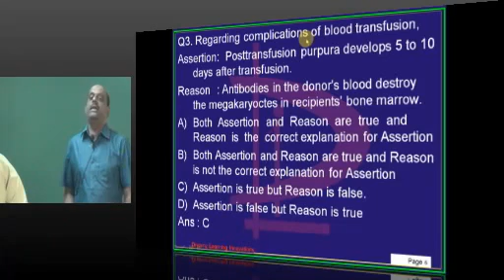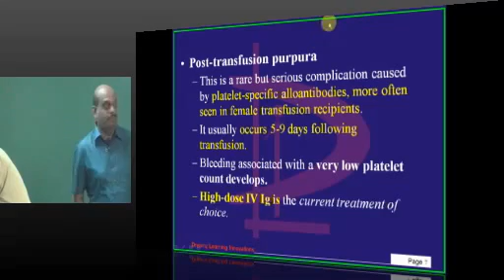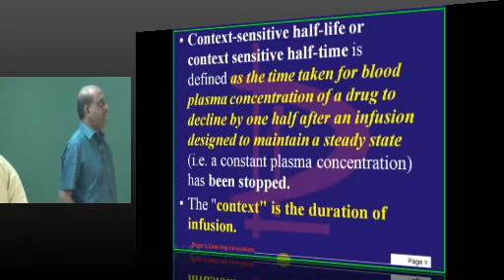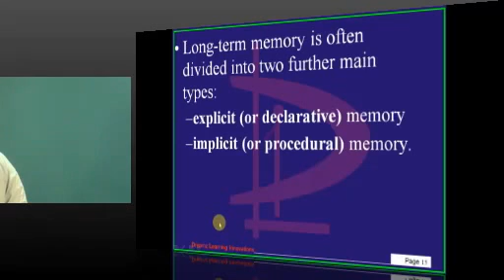NEETPG Coaching NIMS 2014 Lec 01